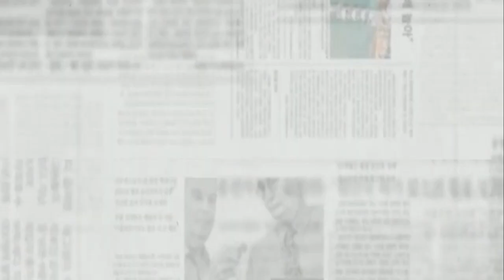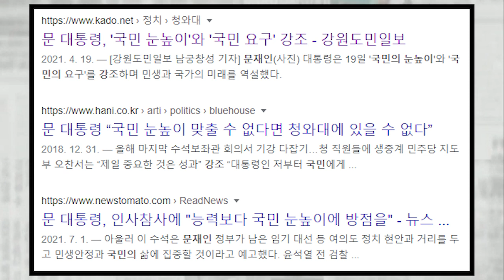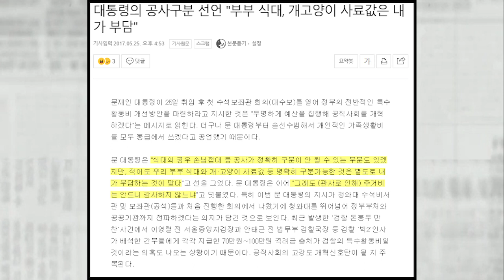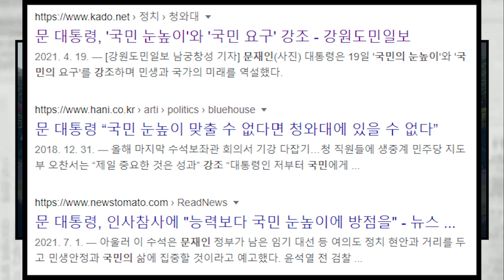문다혜 관저 거주 논란에 靑, 與 입장이 더 기가 막혀...